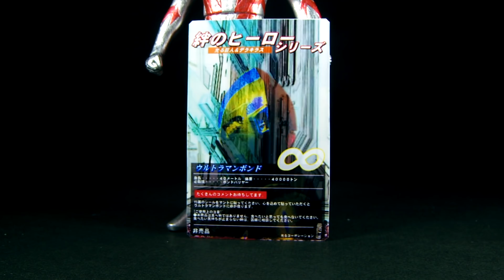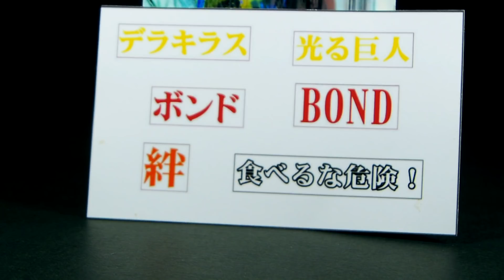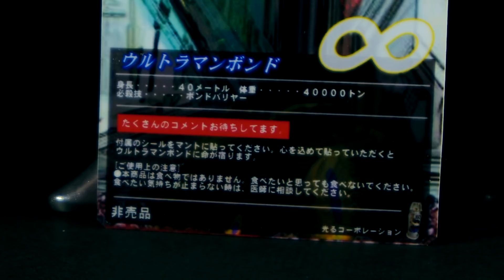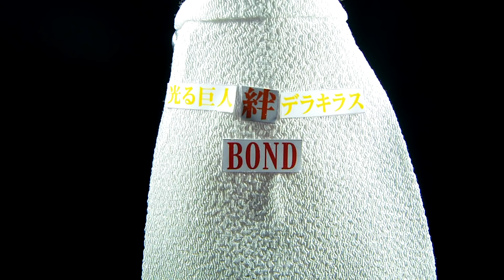デラキラス✕光る巨人！究極変身！ウルトラマンボンド！！ソフビレビュー！！「ウルトラマン ultraman 奥特曼」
BGM